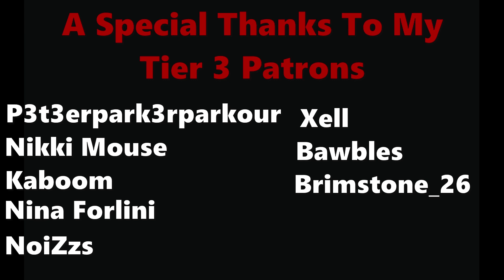Huntress Speaking In Her Ancient Tongue - Dead By Daylight Huntress Gameplay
She has the voice of an angel
Stalky boi's Twitch and Twitter!